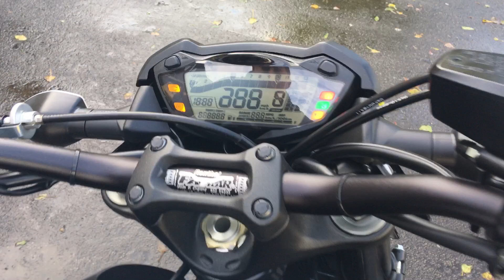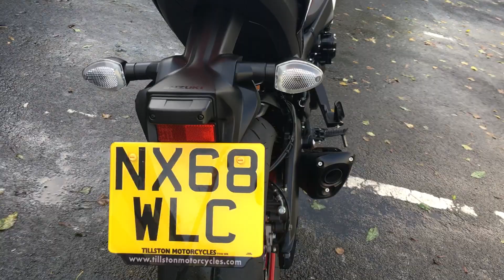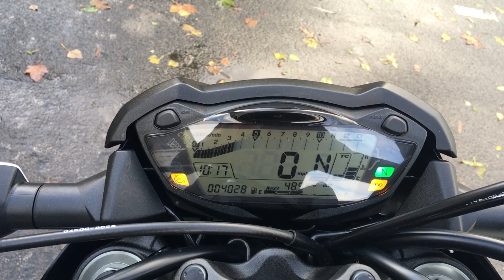Suzuki GSX-S 1000 2018 Black/White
This is our Stunning Suzuki GSX-S 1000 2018, 68 in Black/White with only 4028 Miles, One Owner with Full Service History, ABS, TC, Modes, Datatag, Hugger Extender, All Books & Keys. This Suzuki is in Spectacular Condition must be seen to be believed. Finance subject to status and availability. Highbarn Motorcycles Ltd is a Credit Broker not a Lender. All bikes are HPI Clear. Nation Wide Delivery Available.